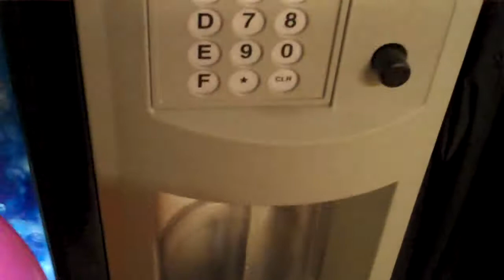HOPPY BUNNY DAY!!!